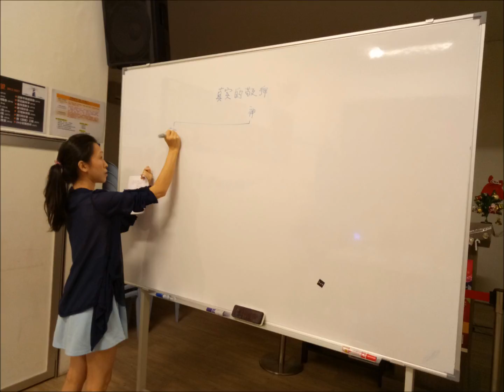真实的敬拜——学员陈玲玲姐妹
2016年11月15日，星期二
讲道学课程班